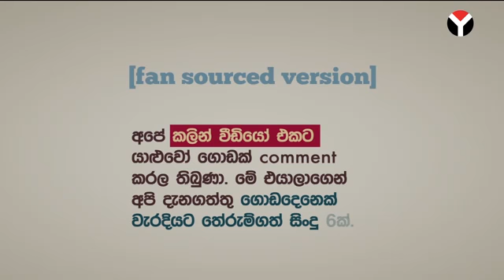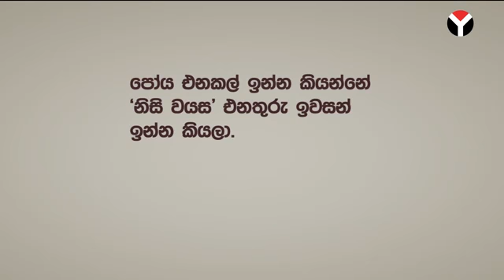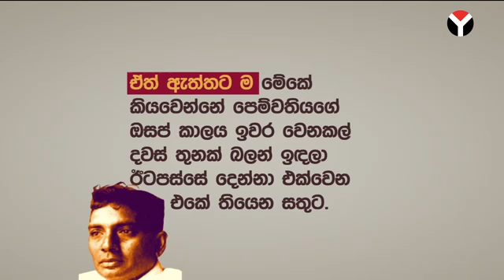අපි වැරදියට තේරැම්ගත් සිංදු api waradiyata therum gath sindu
api waradiyata therum gath sindu